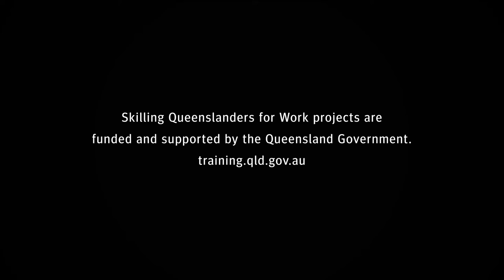Skilling Queenslanders for Work – Conservation and Land Management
The Queensland Government’s Skilling Queenslanders for Work initiative has helped more than 13,000 disadvantaged Queensland jobseekers gain a career. Community-based organisations contribute to this success; watch this great example of Conservation and Land Management trainees that have gone on to employment.